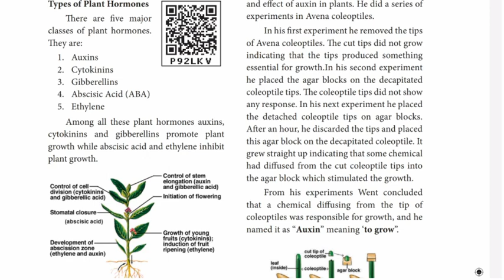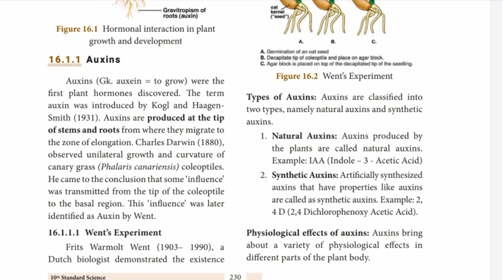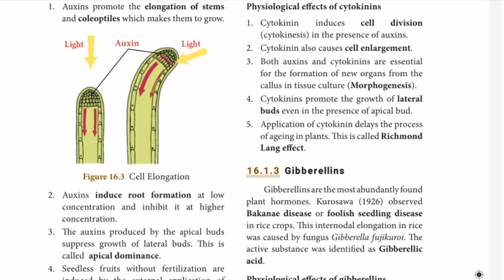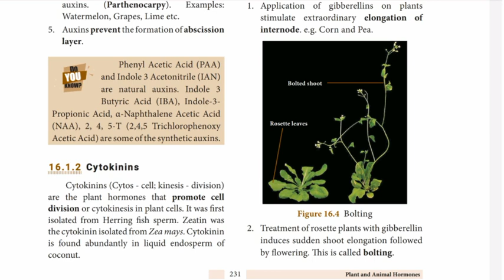10th SCIENCE | UNIT - 16 | PLANT AND ANIMAL HORMONES